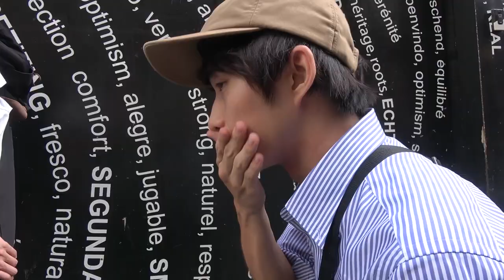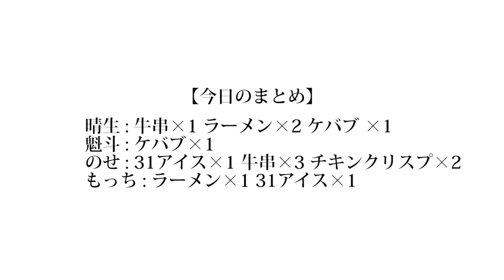【大食い】渋谷で食べ歩きをしていたらリーダーが倒れました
-前編-

今日も食べ歩きについてなにか書こうと思ったのですが深夜で頭がまわらないのでなにも書けませんでした。食べ走り幅跳びが流行ります。

❏ 公式
❑ 晴生(はるき)
❑ 魁斗(かいと)
❑ のせ
❑ もっち
【Untitled_mo】